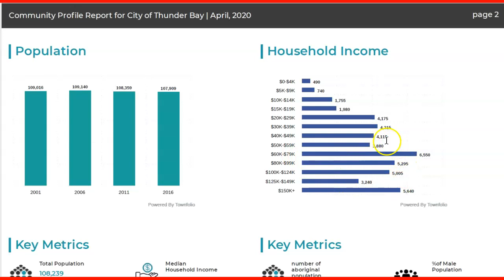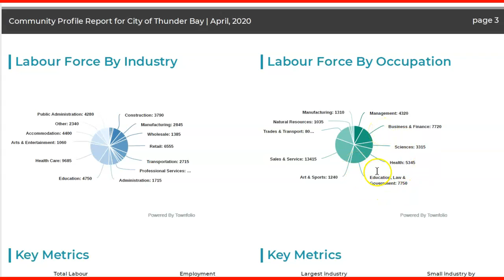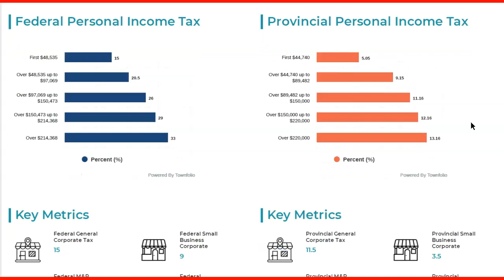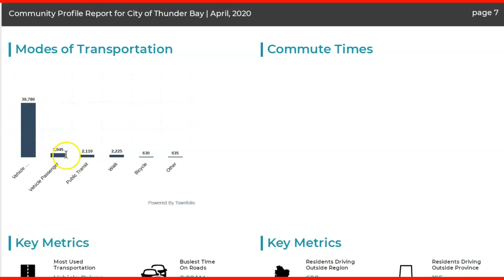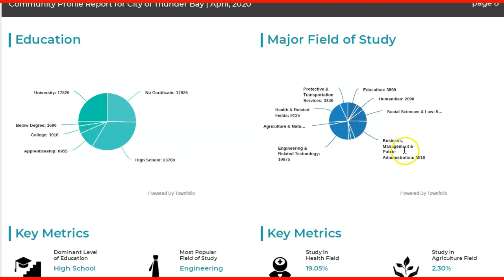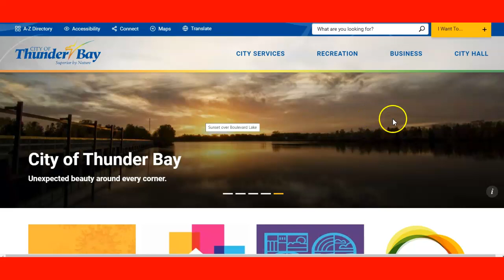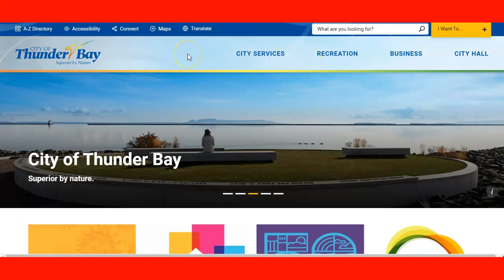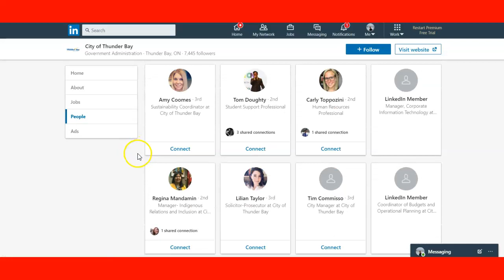Thunder Bay, Ontario, Canada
Video about the city of Thunder Bay, Ontario under the Rural and Northern immigration pilot program. It also covers how to work in Thunder Bay and apply for immigration to Canada.

Table of Contents:
0:05 - Intro
0:34 - Overview
1:19 - content
33:41 - Outro

Skype: nexuscanada

Recommended Job-Canada Platform for Immigrants?